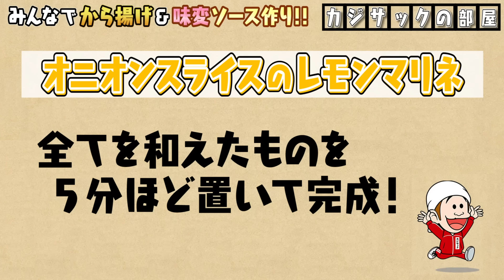【大盛り上がり】みんなで唐揚げパーティーした結果楽し過ぎた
発見！魔法のコンビネーション
味変カラアゲで、いつものごはんを楽しく変身！

▼今回の味変カラアゲソースのレシピはこちらで紹介

【家族みんなで作る】カジサック家で作るホットプレートご飯が楽しすぎた

TVerとhuluでも見逃し配信中！

４。　【大事故】タメ口ドッキリを仕掛けたらココリコ遠藤さんにガチでキレられました